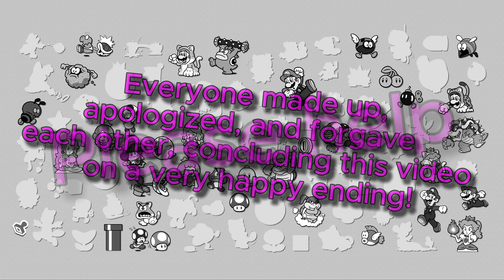Andres VS. Ahmad | Super Mario 3D World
- I'll let you guys figure out who's playing Toad and when in this episode.